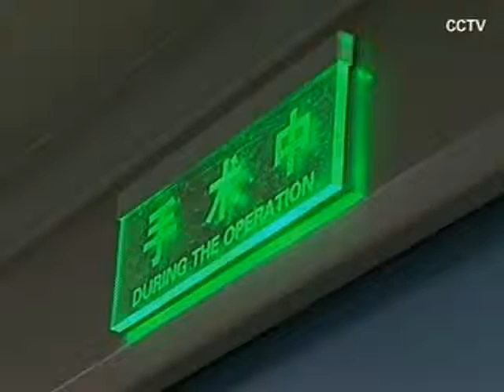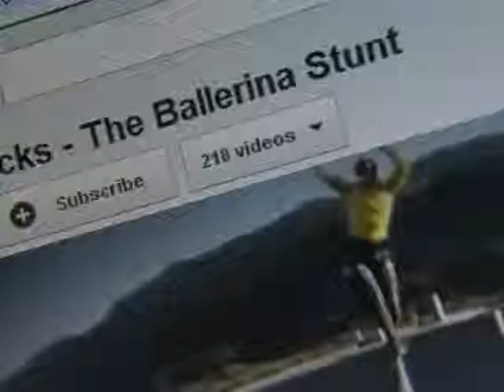Trending Now: Metal Head, 80 Rollercoaster Rides, Slacklining